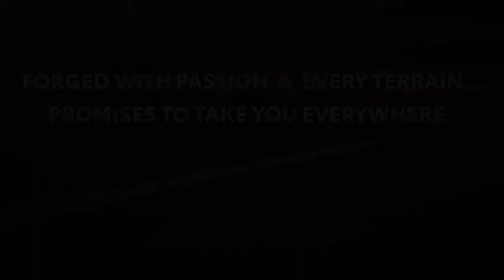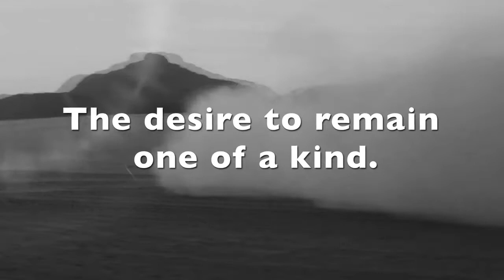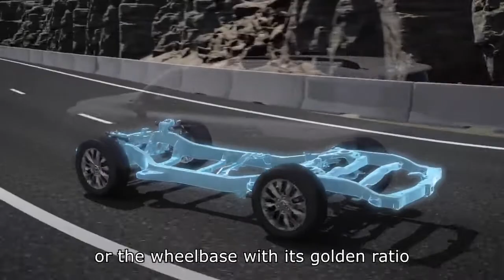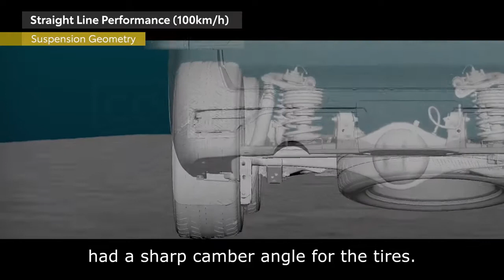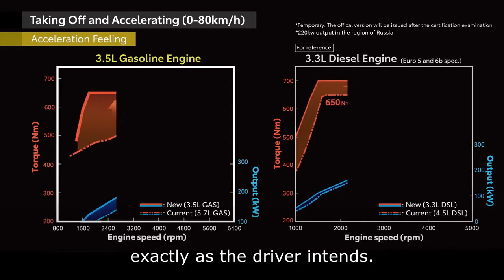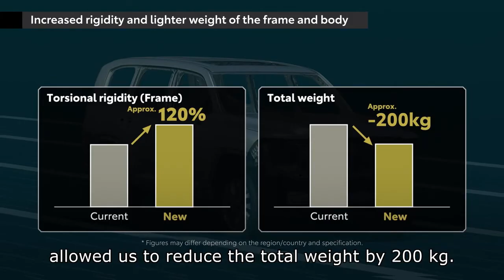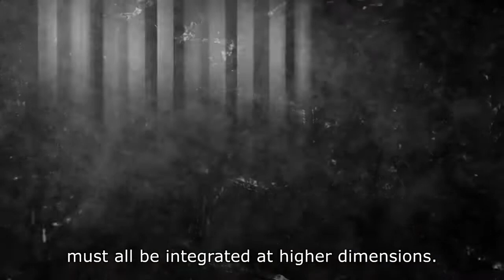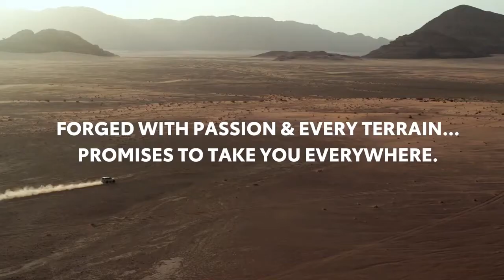NEW 2022 Toyota Land Cruiser 300 Series Explained In Detail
On the 70th anniversary of the Land Cruiser, Toyota has presented the all-new, 13th generation of its popular SUV. The 2022 Land Cruiser drops the V8 for a new twin-turbocharged V6 gasoline engine producing 409hp (415PS / 305 kW), with a 305hp (309PS / 227kw) 3.3-liter turbo-diesel also on offer.

MYCARS U.S.A is your one-stop destination for information on every new car launched around the world. We provide a great mix of automotive content including latest car showcase, review, new car revealed teaser, and more. which would help you increase your knowledge and entertainment at the same time!